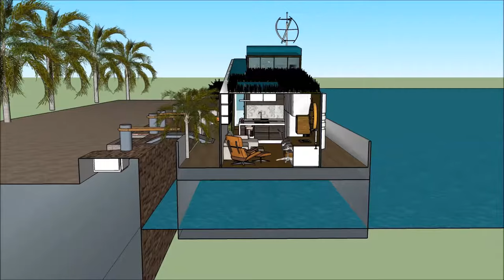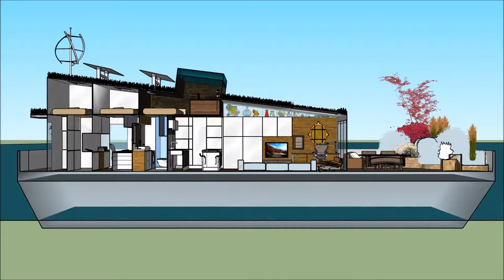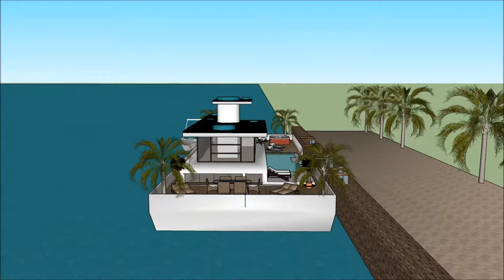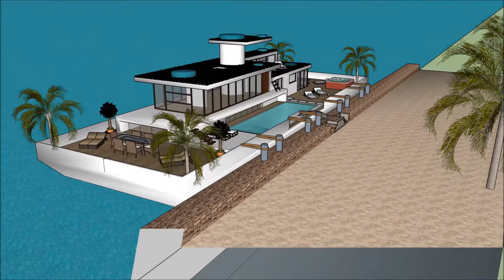Ngôi nhà tuyệt đẹp đa cấp Nhà nổi nổi nổi nhà biệt thự nhà nổi ở Hà Lan Hà Nội Hà Nội Hà Nội Amsterd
Tàu thuyền Ngôi nhà tuyệt đẹp đa cấp Nhà nổi nổi nổi nhà biệt thự nhà nổi ở Hà Lan Hà Nội Hà Nội Hà Nội Amsterd được tạo ra để duy trì chất lượng cuộc sống:

The Ngôi nhà tuyệt đẹp đa cấp Nhà nổi nổi nổi nhà biệt thự nhà nổi ở Hà Lan Hà Nội Hà Nội Hà Nội Amsterd bao gồm một nhà thuyền Extravagant Barge Thiết kế sẵn sàng cho người sử dụng xa hoa để thuê thuyền nhà thuyền

The Ngôi nhà tuyệt đẹp đa cấp Nhà nổi nổi nổi nhà biệt thự nhà nổi ở Hà Lan Hà Nội Hà Nội Hà Nội Amsterd có ba cấp kế hoạch với tầng hầm bên dưới nó, trong đó bao gồm tất cả các cơ sở cần thiết cho người cho thuê. Nhà thuyền Barge có thiết kế độc đáo hiện đại hiện đại với các tính năng kiến trúc độc đáo. Tại đây có khu vực tiếp khách riêng với tầm nhìn tuyệt đẹp ra vịnh.